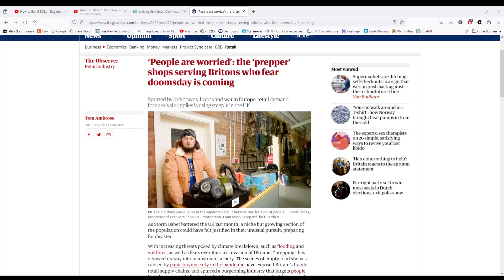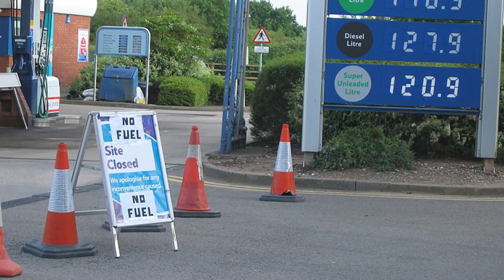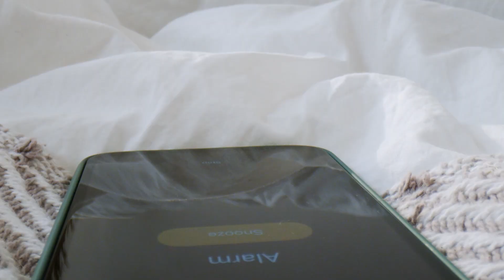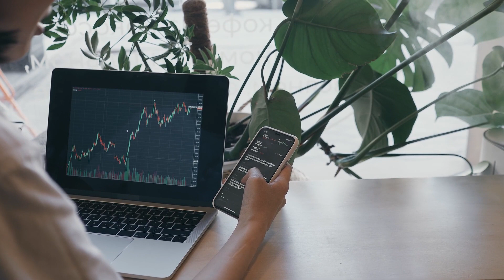Prepping for beginners. Start now before it's unaffordable.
Get started prepping now before it's too late.
Beginning preparedness in the UK is now becoming popular for a lot of people from all walks of life.
The discussion has even spilled over to mainstream media.
This video will give you some detailed tips on how to get started to ensure you prepared for for a number of emergencies both on an individual level and more widespread.

Books mentioned in the video:
The SAS Survival Handbook - Lofty Wiseman